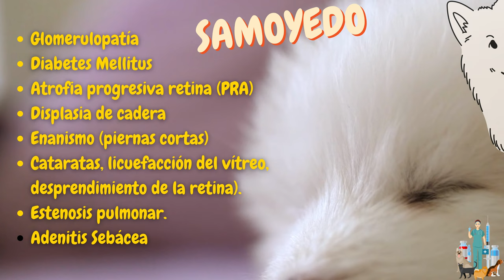LO QUE NECESITAS SABER DEL SAMOYEDO. Como cuidar y mimar a tu perro SAMOYEDO razasdeperros 🐾🐕🙌😍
In this video, we're going to teach you everything you need to know about the samoyed dog, the perfect breed for anyone looking for a loyal and loving companion.

We'll discuss the different types of samoyeds, their anatomy, personalities and training requirements. We'll also have a look at the different samoyed colors and their suitability as pets. By the end of this video, you'll have everything you need to know to start raising a happy and healthy samoyed!

Poco a poco crecemos y aprendemos de nuestras mascotas y sus humanos. !!!Muchas gracias por estar allí! #💪👍🐾😘🦎🐕😎🐹🐰🐶